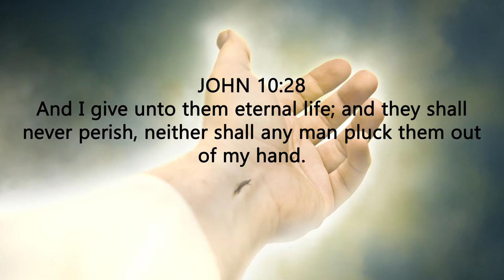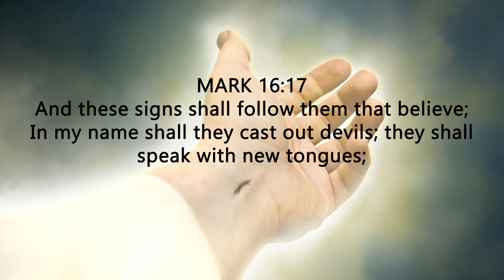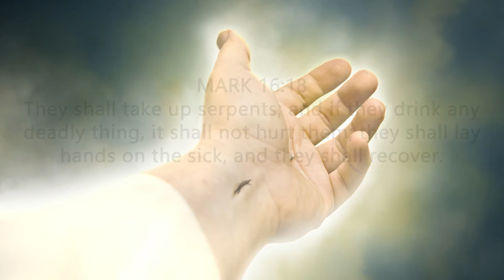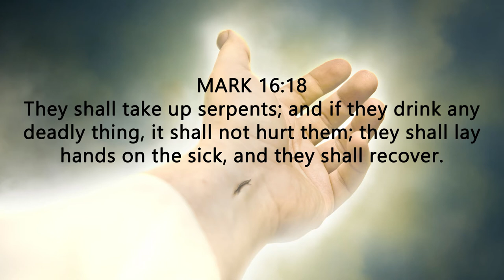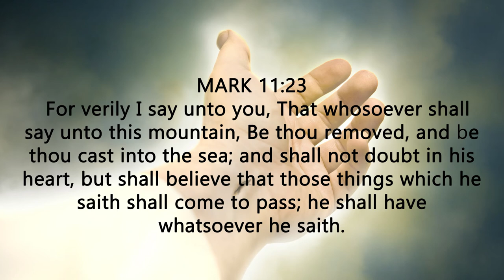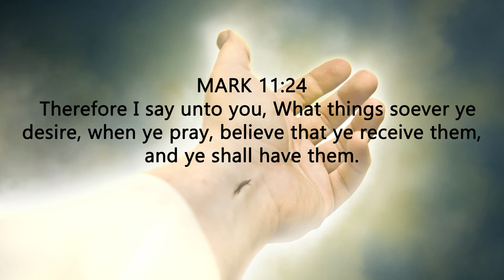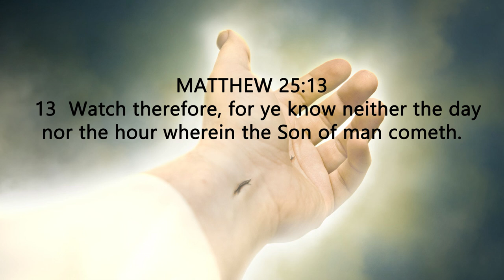KINGDOM AUTHORITY INSTRUMENTAL WORSHIP by Nathan Salter (PROPHETIC WORSHIP INSTRUMENTAL 3)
Kingdom Authority Instrumental Worship is composed, arranged and produced by Nathan Salter.
All instruments are played by Nathan Salter.